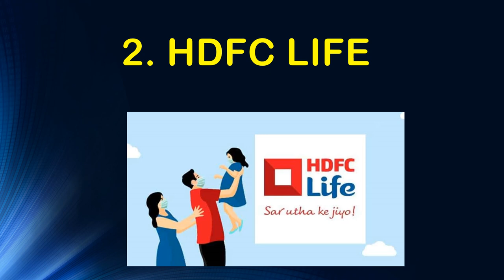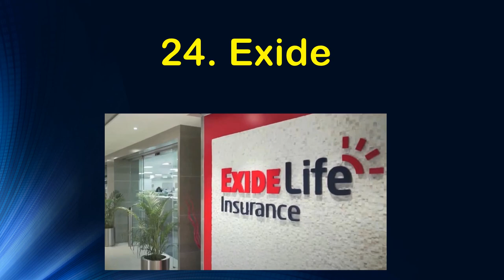24 licenced life insurance company | names of life insurance companies | best life insurance 2024